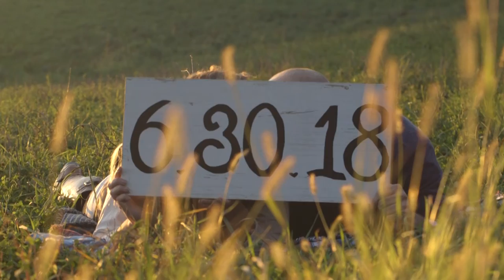Ashley and JC - Save the Date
We had a great time shooting and filming engagement photos and a save the date video for Ashley and JC.  Ashley's family own a beautiful farm north of Dubuque.